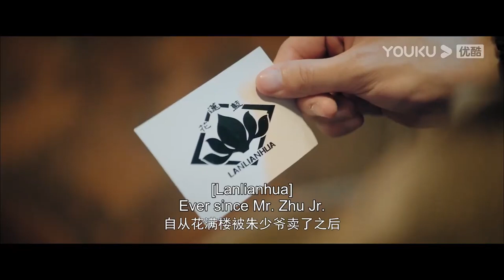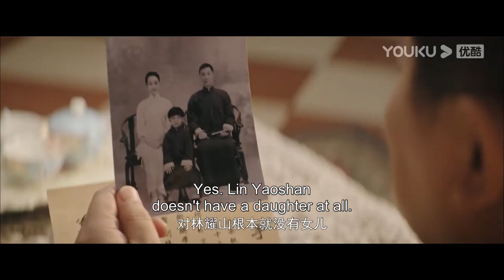【搶先看】霸道少爺熱吻灰姑娘和她激情一夜，看到灰姑娘一早就醒來，忍不住再次抱著她吻她【迷情庄园 The Snow Moon】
剧名（Drama Name）：【迷情庄园 Miss Mystery】